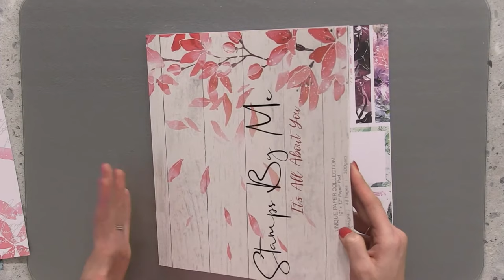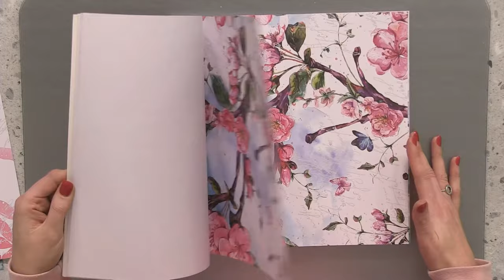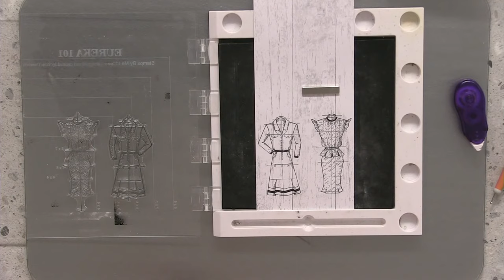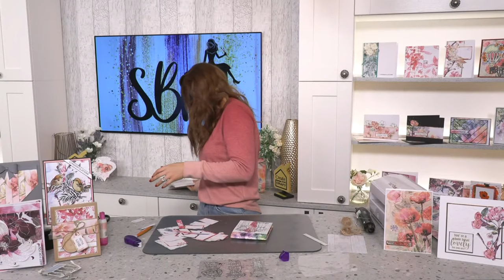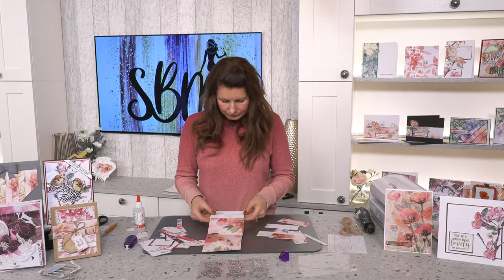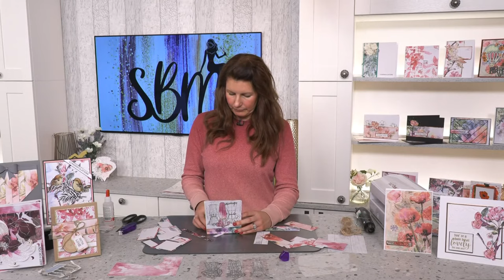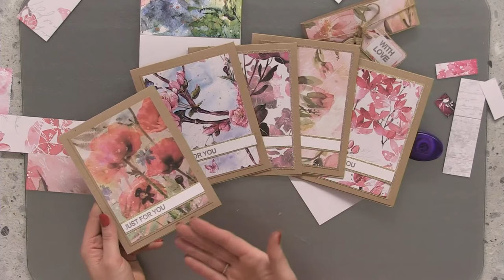Must - Try bookmaking mini album hacks and techniques - Easy And Fast!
Join Toni in the SBM Studio Broadcast LIVE at 3 p.m. Wednesday 16th December